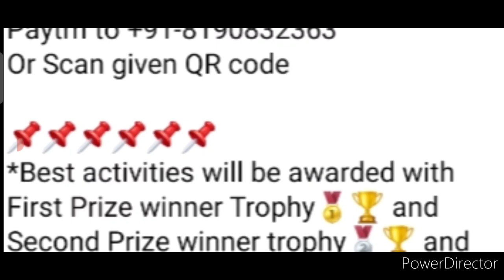Talent Hunt Competition 2022🥰Everyone Get Prizes🏆🥇1000+ Trophy Medals Available😱Online Competition🔥🥳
3 Best A4 size Drawing books set in affordable amount